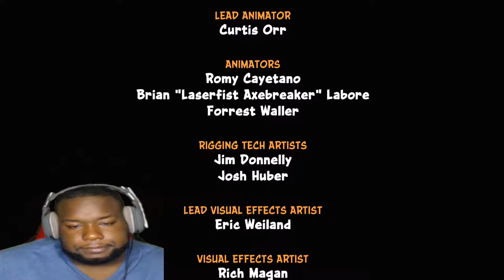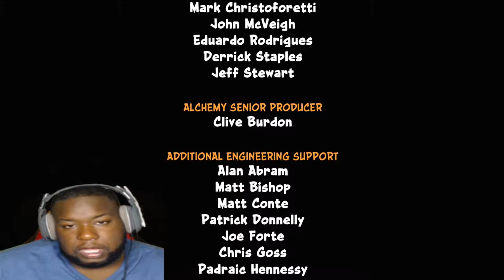Crash Get Your Lazy Self Up! | Crash Bandicoot 2 N Sane Trilogy Let's Play Final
10 Likes Is The Goal!

For All The Celebrity News Follow These Sites For Blabbermouth On These Sites :